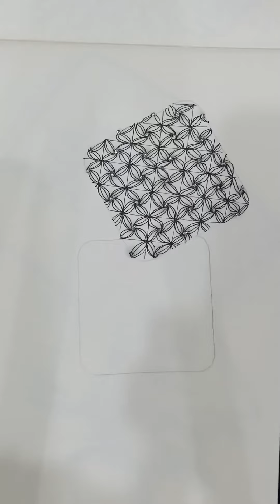How To Draw Tanglepattern Bales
Tanglepattern Bales@Zentangle

My name's Kamala and I've created this channel to share drawing step-out videos about Zentangle art.  I am a Certified Zentangle Teacher(CZT) since the year of 2015. As a CZT for years, I decided to create this channel to share my Zentangle journey and experience to you.